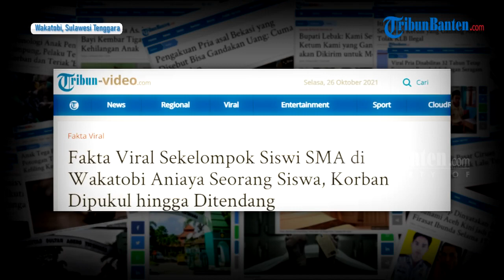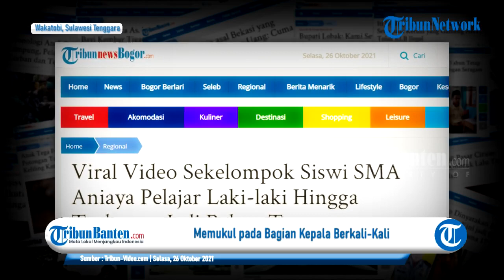Viral Video Sekelompok Siswi SMA Aniaya Pelajar Laki-laki Hingga Terkapar, Jadi Bahan Tontonan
Dikutip dari Tribunnewssultra.com, siswi yang melakukan pemukulan diketahui merupakan siswi SMA Negeri 2 Wangi-Wangi di Kabupaten Wakatobi, Sulawesi Tenggara.

Sedangkan siswa korban persekusi dari SMA Negeri 1 Wangi-Wangi.

Video yang berdurasi sekitar 31 menit tersebut dibagikan sejumlah akun Facebook dan Instagram.

Satu di antaranya diunggah sejumlah akun Instagram @makcomback.

Dalam video singkat itu menampakkan aksi bullying yang dilakukan sekelompok siswi perempuan yang diduga dari SMA 2 Wangiwangi terhadap seorang siswa laki-laki.

Siswa pria tersebut diduga berasal dari sekolah yang sama dan merupakan adik kelas sekelompok pelajar wanita tersebut.

Sumber: Tribun-Video
Video Editor: Rizki Asdiarman
Voice Over: Rizki Asdiarman